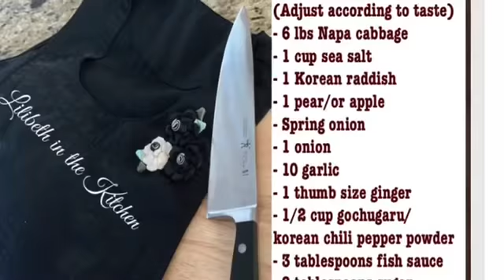KIMCHI Part I